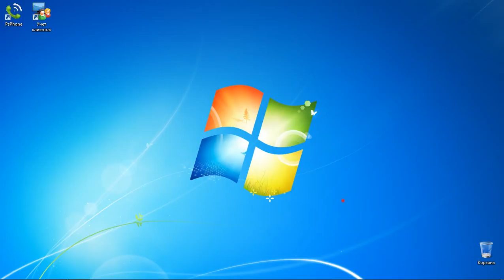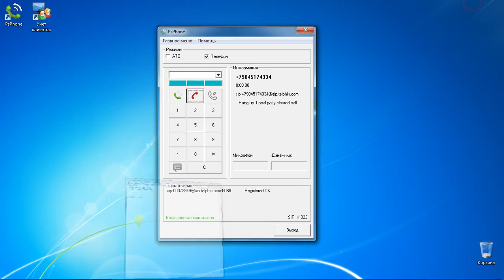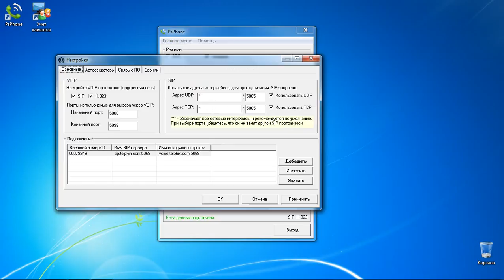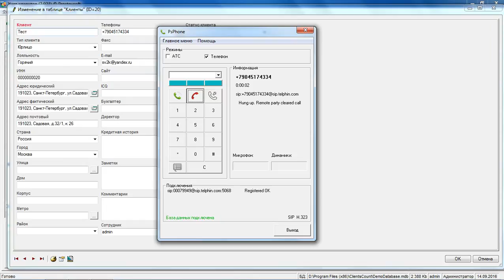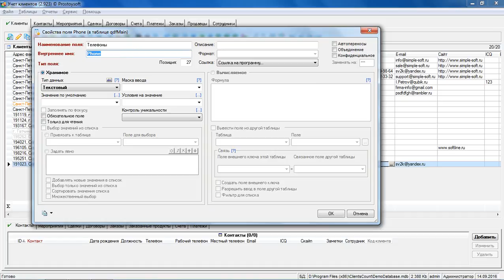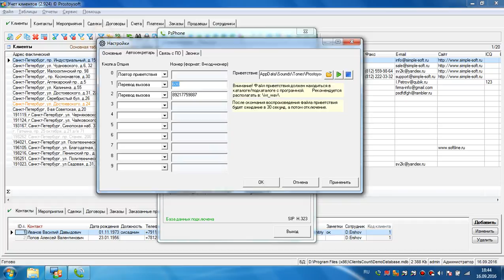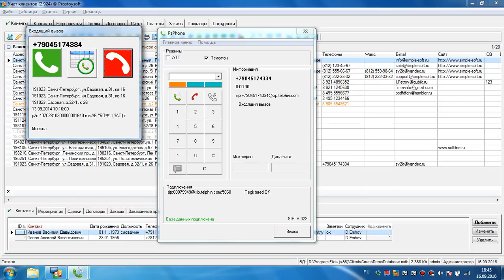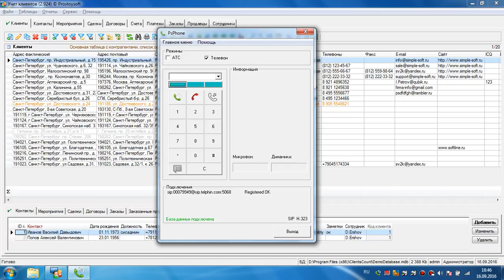Описание программы PsPhone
PsPhone – это гибкая, удобная и простая в использовании система софтверной телефонии. Она включает в себя полнофункциональную виртуальную АТС, что позволяет настроить корпоративную телефонную сеть с учетом ваших требований. Для осуществления внешних вызовов используются номера, предоставляемые любым провайдером SIP-телефонии, что не ограничивает вас в выборе номеров и тарифов. Звонки внутри сети осуществляются бесплатно, без использования услуг сторонних провайдеров.